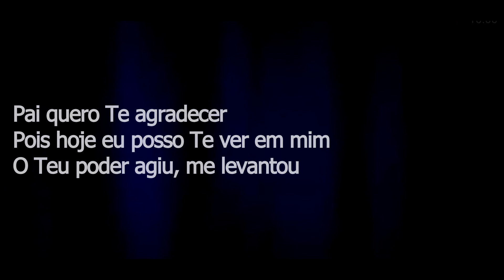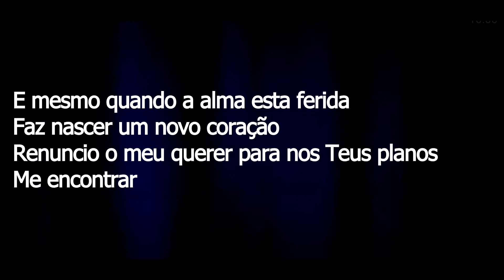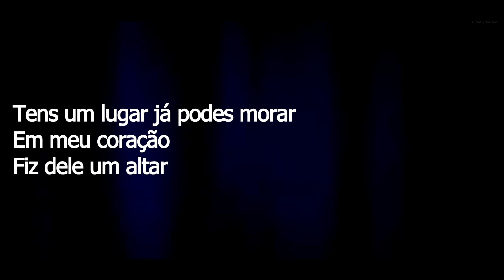11° Dia do Jejum de Daniel/Forma De Adoração - BATERIA (cover) - Lucas Abreu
Se gostou, clique em "GOSTEI", pois isso ajuda na divulgação para que novas pessoas possam conhecer o nosso trabalho. Inscreva-se e esteja por dentro de tudo o que rolar por aqui, e para sempre ser notificado quando um video novo sair ative o sininho e selecione a opção (TODAS)... Compartilhe em suas redes sociais e para o maximo de pessoas para que através desta canção o maior numero de Almas sejam alcançadas!

Letra:

Pai, Quero te agradecer,Pois Hoje posso te ver
Em mim o teu poder agiu, Me levantou
Clamei, E logo me atendeu
Chorei,e me compreendeu
Então pude acreditar
Que existe alguém que pode libertar
E restaurar a vida
E mesmo quando a alma esta ferida
Faz nascer um novo coração
Renuncio o meu querer
Para nos teus planos me encontrar

Tens o lugar,já podes morar em meu coração
Fiz dele um altar
Não existe outra forma de adoração
E assim eu posso expressar a gratidão
A ti pois me estendeste a mão